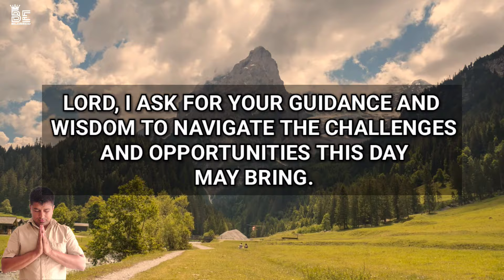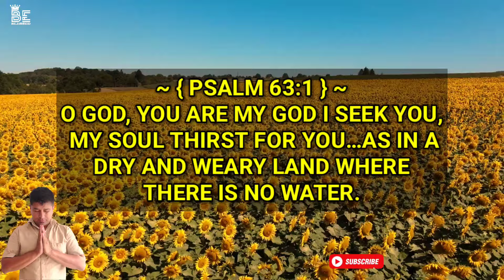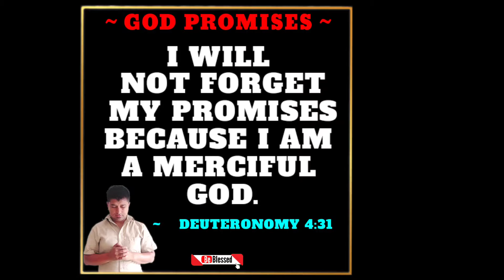Lord god, May Your peace, which surpasses all understand - Morning prayer before you start your day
be blessed
powerful prayer
Short prayer to god
night prayer
evening prayer
catholic